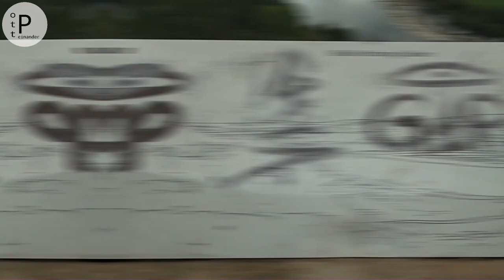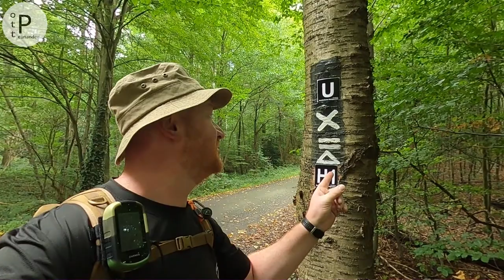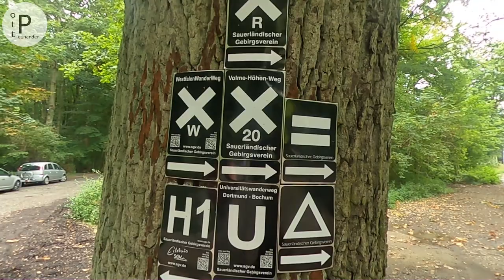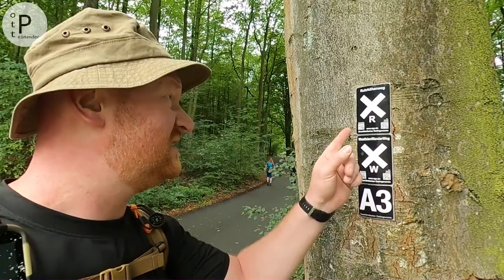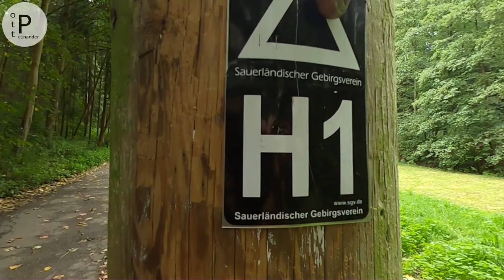Ruhrtalpanorama: Berger-Denkmal auf dem Hohenstein in Witten | Rundwanderweg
📌 Berger-Denkmal auf dem Hohenstein in Witten
ℹ Familientauglicher Tagesausflug mit Panorama auf das Ruhrtal❗
Spielwiese und Park für aktive Freizeitgestaltung mit Klettergerüst, Grillhütten, Tischtennisplatten und Volleyballnetze aber auch einen Streichelzoo und ein Lehrbienenzentrum bieten jede Menge  Raum für neue Erlebnisse und Erfahrungen.
➡️ Steile Wanderwege sorgen für eine sportliche Rucksacktour auf ca. 13 km, die vom Sauerländischen Gebirgsverein gut beschildert worden sind!
👉 Die Tour zum nachlaufen gibt es bei POTT.einander auf Komoot!

⏩ POTT.einander ⏪

☑ TRALLAFITTIBLOG RUHRGEBIET.

Aus'm Ruhrgebiet,

für's Revier!

KOMMA BEI !!!

Liebe POTT.freunde!

📍 POTT.einander

Aus'm Ruhrgebiet,

für's Revier!